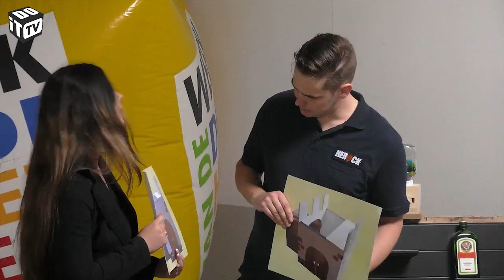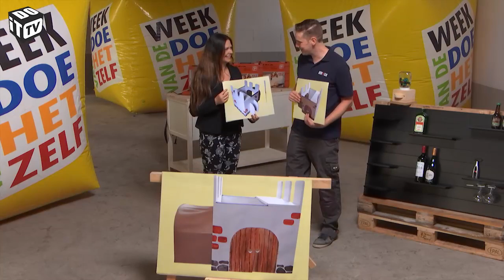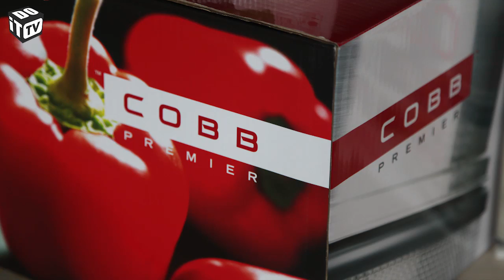Wedstrijd Week DHZ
In het teken van de Week van de Doe-het-zelf werd een wedstrijd georganiseerd waarbij iedere klusser zijn klus mocht indienen. In deze uitzending maken we de winnaars bekend.